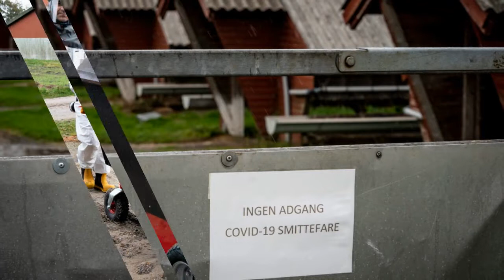Mutation du coronavirus : abattage de 15 millions de visons au Danemark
Le 4 novembre le Danemark a annoncé l'abattage de plus de 15 millions de visons dans les élevages

Le royaume danois est le premier pays au monde producteur et exportateur de peau de visons

Depuis plusieurs semaines, une mutation problématique du nouveau coronavirus chez les visons inquiète,

Douze personnes ont été contaminées par cette mutation, l'animal serait un dangereux vecteur du Covid

La première ministre a demandé aux citoyens "de sept communes du nord du Jutland (..) de rester dans leur propre commune "

De nouvelles mesures sont mises en place pour quatre semaines, pour les habitants du nord-ouest du pays

Danois et étrangers sont priés de ne pas aller dans le secteur du Jutland où les restaurants et bars seront fermés à partir de samedi 7 novembre

afin d'empêcher la propagation du virus qui est transmissible à l'homme par un animal contaminé

Selon les autorités sanitaires, la mutation chez ce mustélidé pourrait compromettre l'efficacité d'un futur vaccin

Les experts exigent du Danemark plus de données scientifiques afin d'évaluer au mieux cette mutation

Une épidémie de Covid-19 dans une des fermes de visons en octobre 2020 avait donné lieu à des mesures similaires

Crédit photos 📸   Epa-Efe / Maxppp